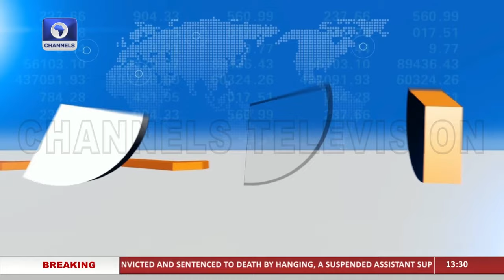Marrakech 2023 Update, Rachel Reeves Speaks, Food Security In Africa + More Business Incorporated